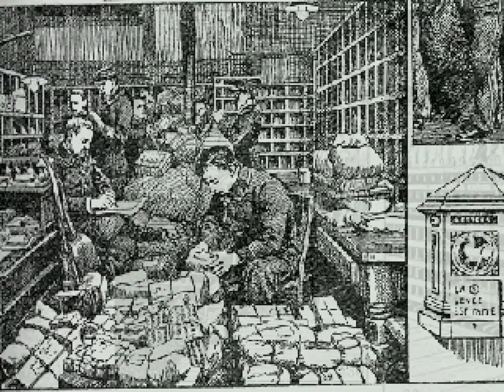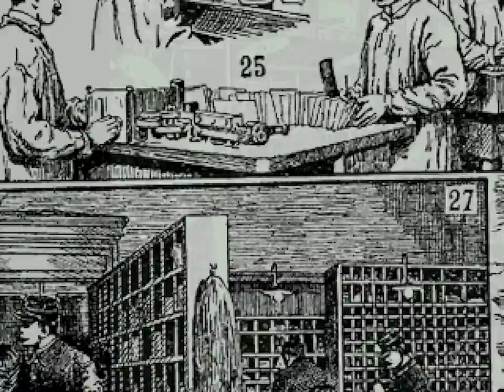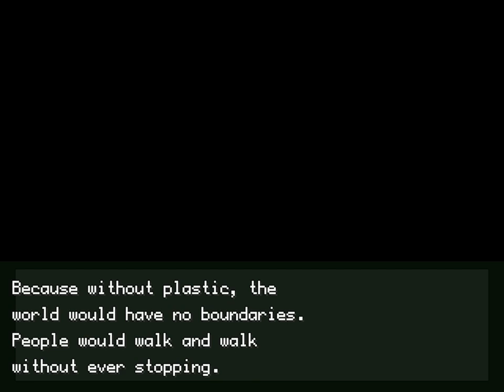OFF Ep. 2 - Postal Service